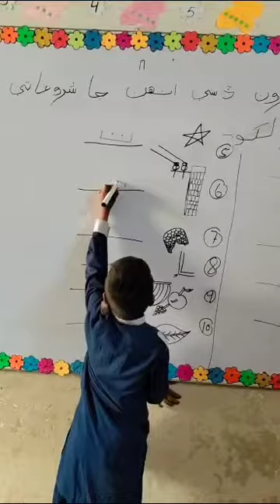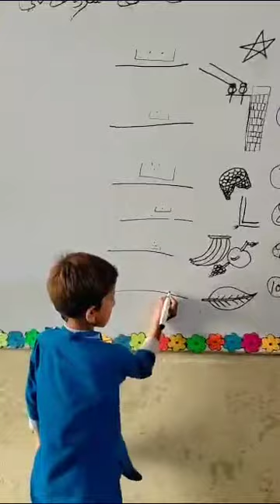Nursery class activity see this pictures and write the initial letters ....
Aslamoalhkum
This YouTube channel offers a wide range of videos that help support teachers’ professional development. Teachers can learn about best practices for teaching students in a variety of subjects and grade levels through educational activities  videos that highlight educators, classrooms, and schools that have found success through unique pedagogical approaches. This channel also creates helpful content for teachers to learn how to support students’ social-emotional learning and address academic, financial, racial, and other disparities that students face.
✔️ don't forget
👉 Share to your Friends
👉 comments